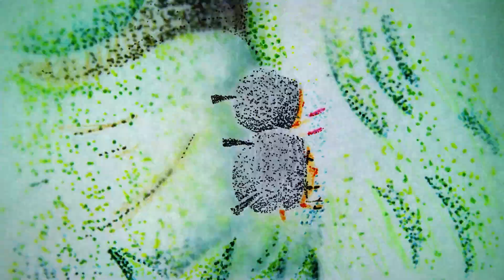A Bite of Bone (Honekami) | Short Film by Honami Yano | Trailer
Director: Honami YANO.
Screenplay: Honami YANO.
Editor: Honami YANO.
Sound: Masumi TAKINO.
Production: Au Praxinoscope.